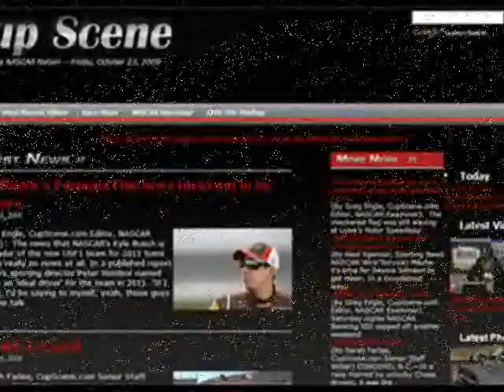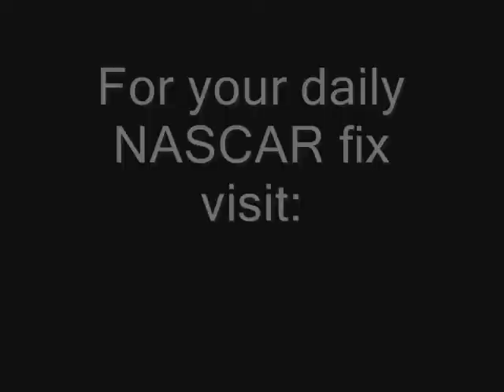Daytona NASCAR Sprint Cup Series winner news conference part 3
NASCAR Sprint Cup Series winner news conference with Kevin Harvick, Gil Martin and Richard Childress on July 3, 2010 part 3